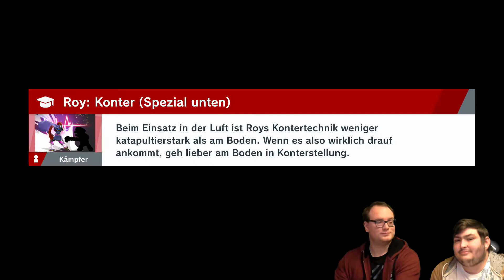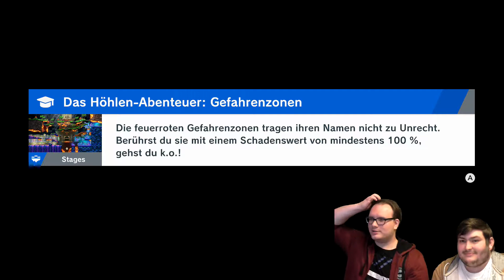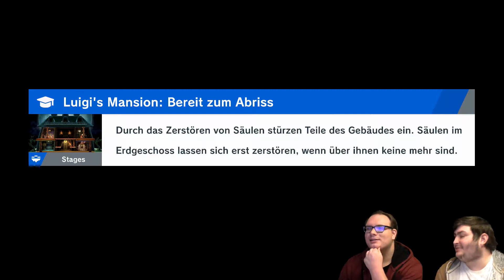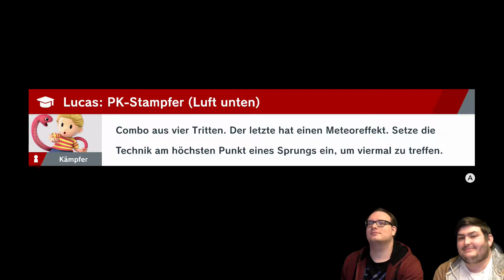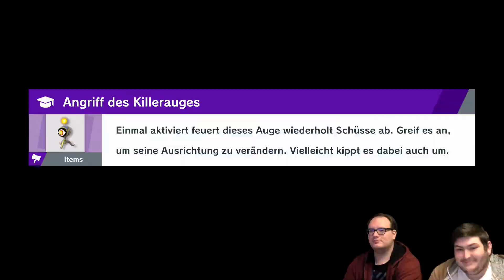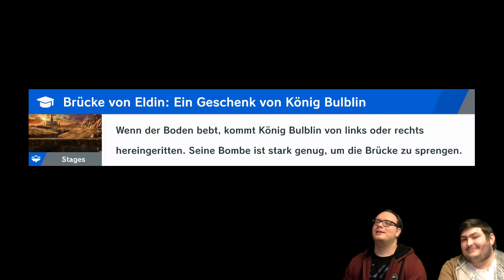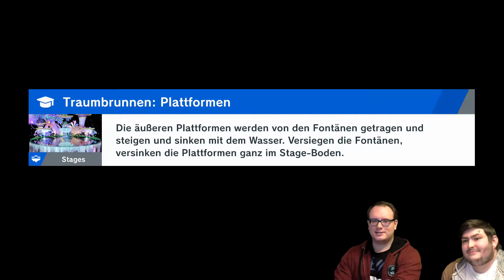Unsichtbare Gegner! Super Smash Bros. Ultimate - Part 11 - Let's play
Part 11

Gespielt auf: Nintendo Switch

Super Smash Bros. Ultimate kaufen:*
Limited Edition
Standard Edition

Gameplay und Kommentar: Marco und Aaron